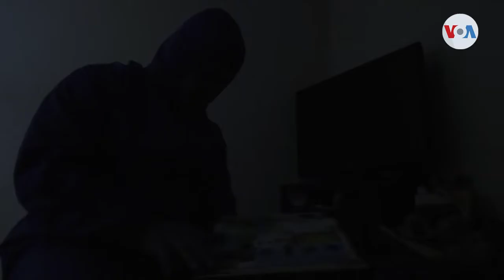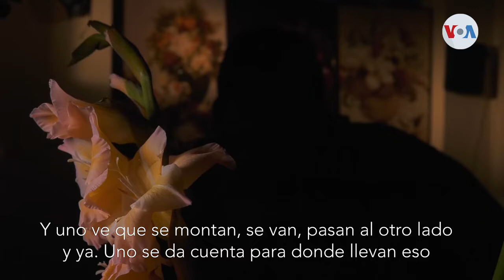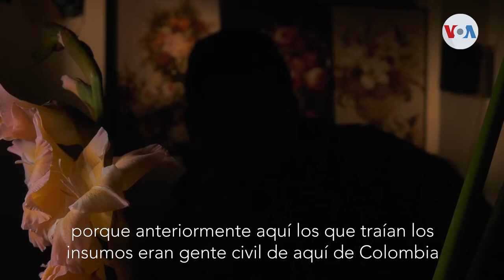El Cartel de los Soles saca provecho de la pandemia en Venezuela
Mientras Venezuela se consume por la crisis del covid-19, el Cartel de los Soles se fortalecería de la pandemia. Así lo evidencian testimonios a los que ha tenido acceso la Voz de América. Según estos testigos, la organización criminal habría visto ampliadas sus ganancias debido a la emergencia sanitaria y al aumento de la producción de cocaína en el vecino departamento colombiano del Norte de Santander.

¡Visítenos!